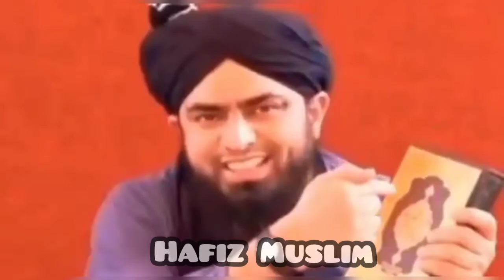[REMASTERED]Sab k soraj doob gye lekin sheikh Abdul Qadir jilani Ra ka soraj Q nh dootba|HafizMuslim